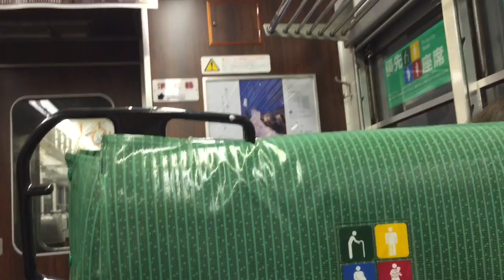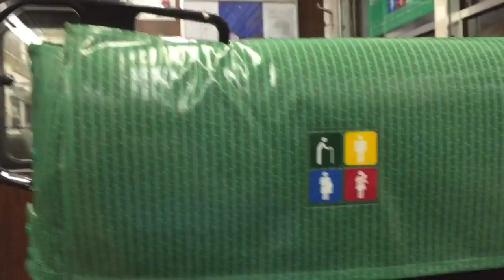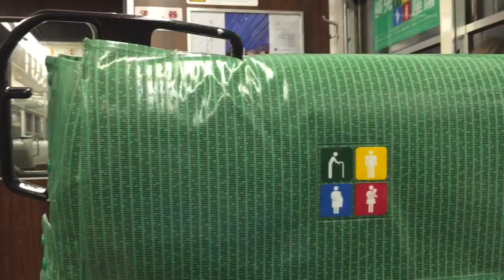【走行音映像】JR西・１１７系抹茶色、草津線・柘植行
2015/11/08　撮影
滋賀・石山→草津